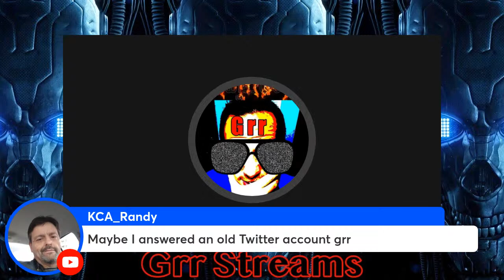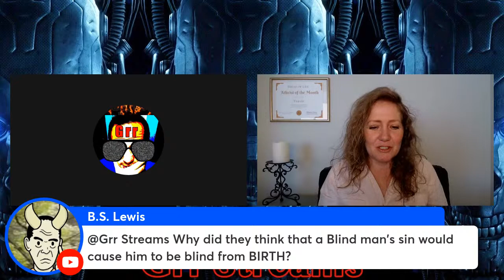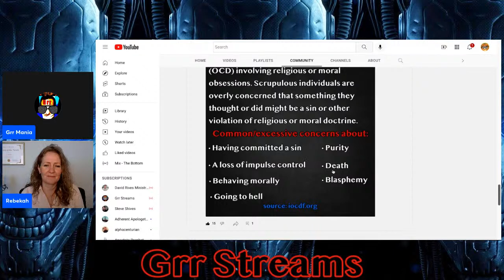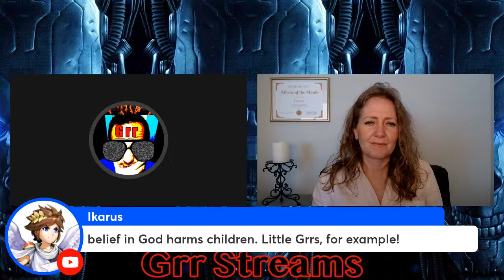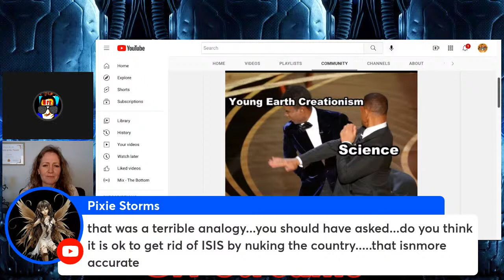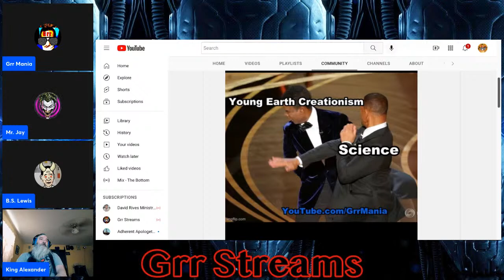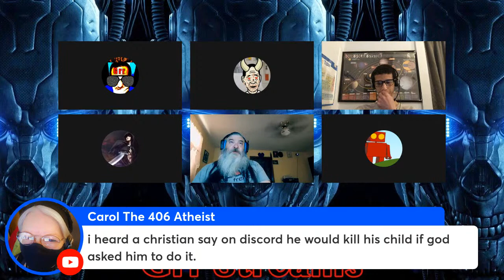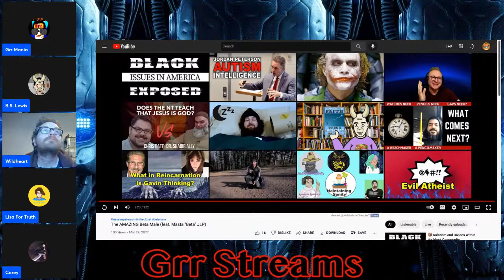Reviewing Portions of the Amy Newman v Gavin Hurlimann Debate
Join me as I review bits and pieces of Gavin Hurlimann's debate with Amy Newman. (Assuming my internet connection holds up.) I'll post the link to the debate in a minute.

I may open up the stream later and let people in.

*If you have a video suggestion for me to watch on this (or future) stream, let me know in the side chat or in the comment section.*

RULES:
If you use derogatory terms, you will get yeeted. This is your one and only warning. You’re free to state your case - no matter how stupid. But choose your words carefully.

Here on Grr Streams you’ll find open mics/open rooms for discussions on atheism, religion, philosophy, politics, and BS.